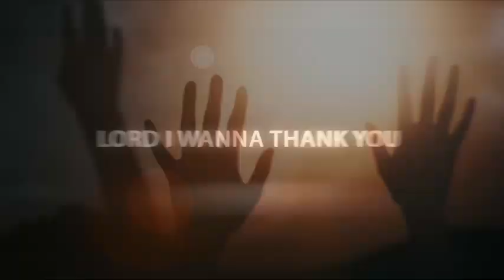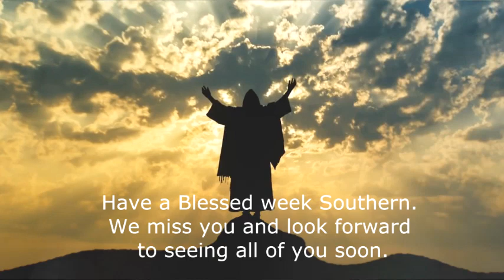Southern Baptist Church Sunday 03/20/22 Virtual Worship Service with Bishop Hickman.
Southern Baptist Church Sunday Virtual Worship Service with Bishop Hickman preaching from Judges 16:28-30, “I’m Still Strong Enough”.